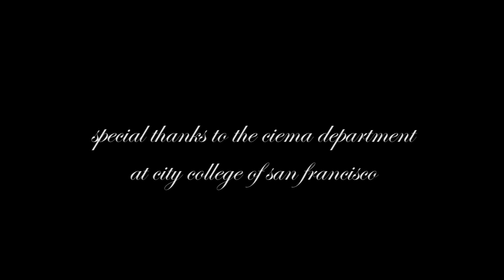Lady in Waiting (silent) -- Olive Costello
final project for an experimental filmmaking class at CCSF fall 2015